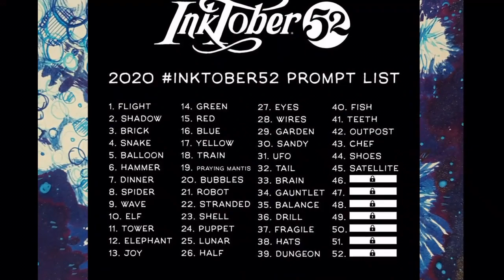Inktober52 - Prompt 45 - Satellite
Inktober52 - Satellite - Burning up in the atmosphere.
I saw two shooting stars last night,
I wished on them but they were only satellites.
Is it wrong to wish on space hardware?
I wish, I wish, I wish you'd care...
Billy Bragg
Music -  A New England, cover by Mystery Fingerstyle Guitarist.
I thought it was all over. guess not as it's just 1 drawing per week 😊 😂